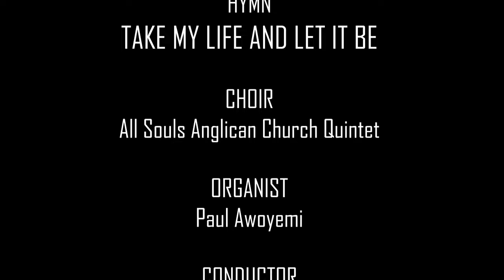EPISODE 220...TAKE MY LIFE AND LET IT BE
Choir - All Souls Anglican Church Quintet
Organist-Paul Awoyemi
Conductor-Dayo Adeniji